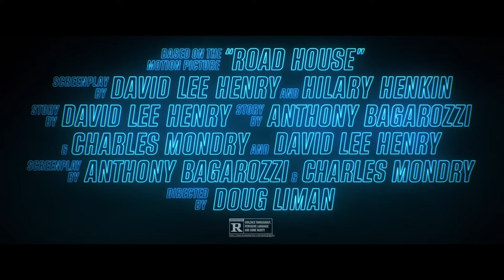Дом у дороги I Трейлер (Дубляж, 2024) Боевик, криминал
▸Русский трейлер фильма «Дом у дороги» 2024 года.

▸Дата выхода: 8 марта  2024 г. (мир)

▸Вышибала Далтон приезжает в провинциальный бар в Миссури, где сталкивается с местной бандой.

▸Дубляж от студии HotVoice 41